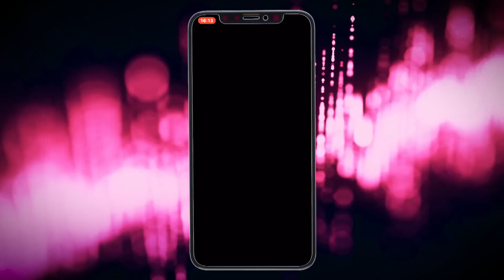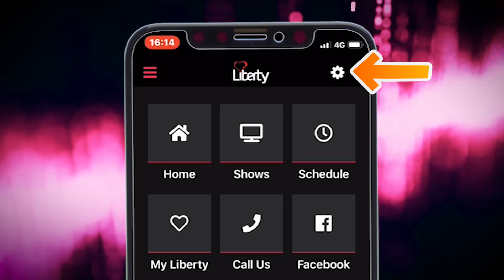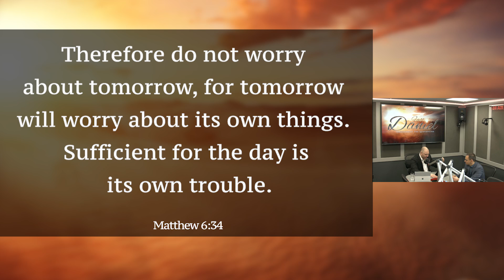Be Inspired | Wednesday | 13 May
Don't let your problems get you down.

Tune in to receive profound teachings from the Word of God.
Be sure to share the link!